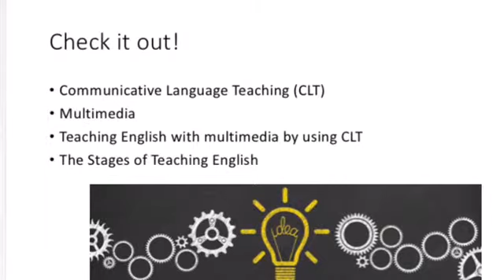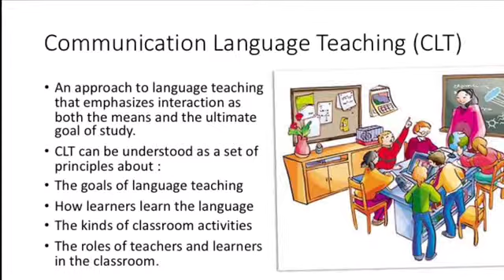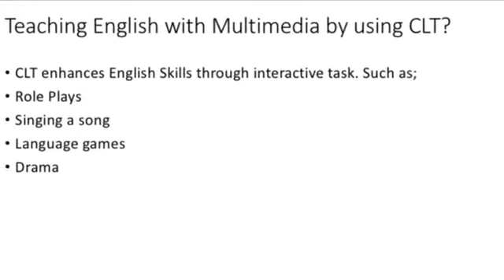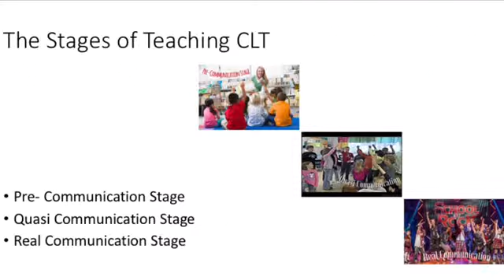Teaching English With Multimedia By Using CLT